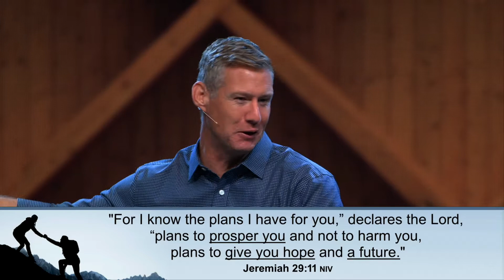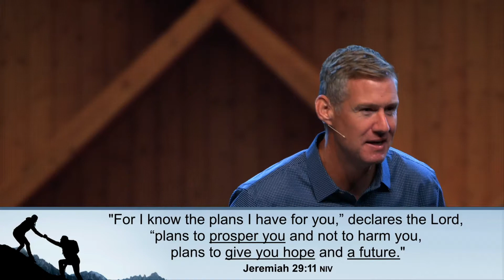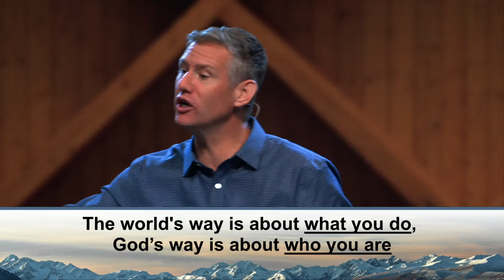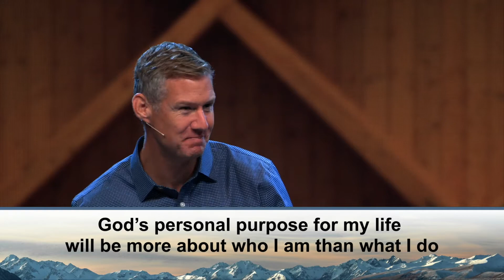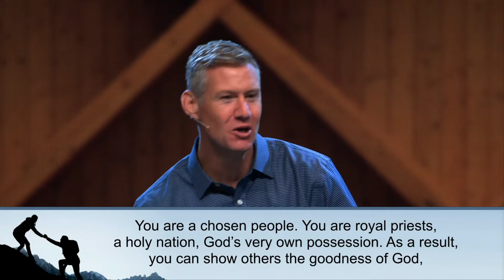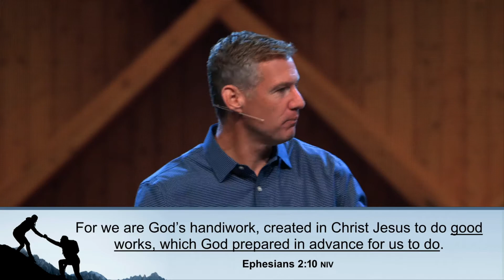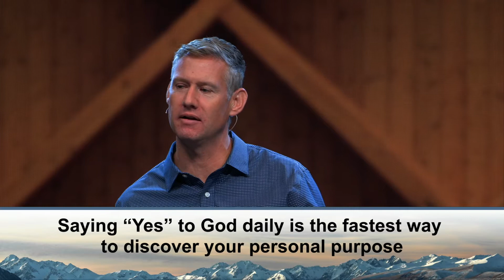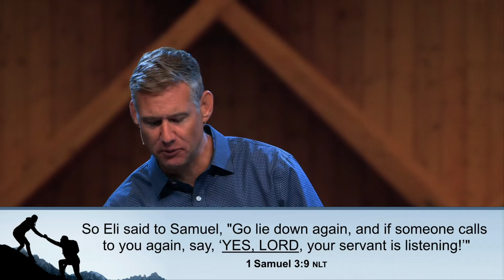07.11.21 | Made for More | Message 3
Join us for service online every Sunday at 9:30am (EST)

We would love to hear how God is touching your life through this ministry!

If you would like to give through Bethany Christian Church and reach the lost all around the world